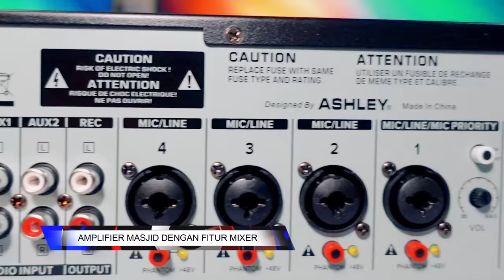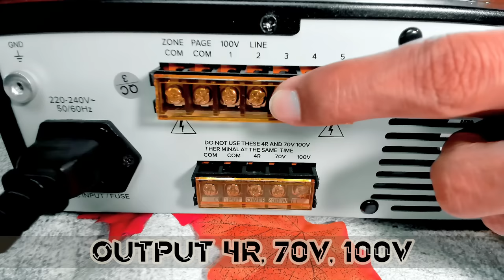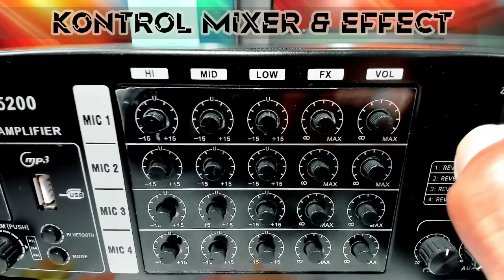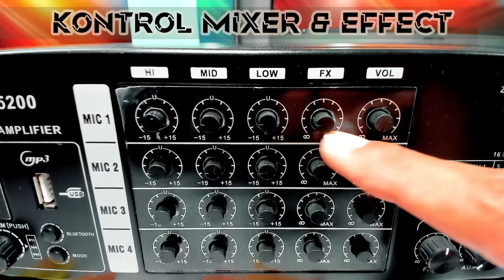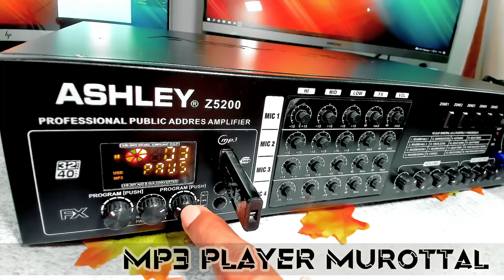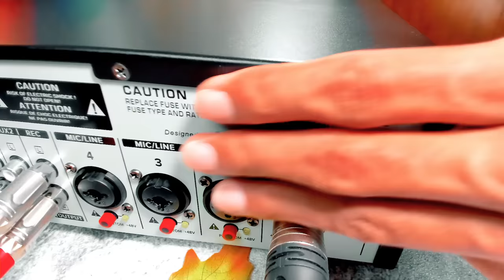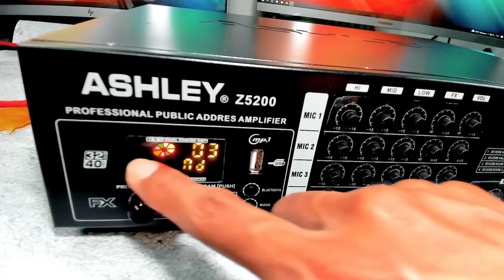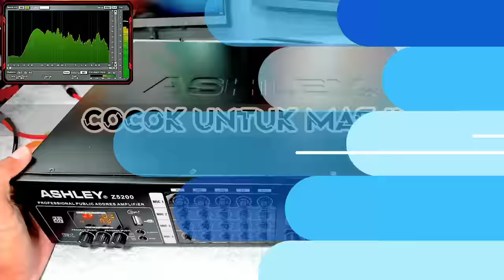Ashley Z5200 | Power Amplifier Masjid yang Ada Fitur Mixernya!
Power Ampli Ashley Z5200 dapat dibeli disini harga Rp 2.400K

◎ Mixer Soundcraft Ui12 Original Garansi Resmi IMS saya beli disini untuk mendapatkan kualitas rekaman LIVE RECORD yang jernih, transparan & stereo voice